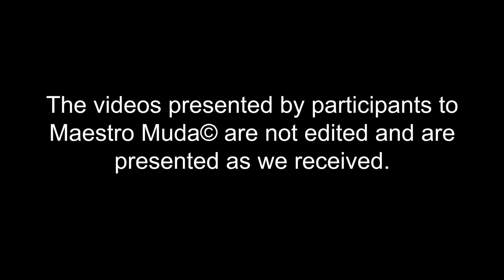【Maestro Muda Talentime】Thomas Luis Bernard | Senior Level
Thomas Luis Bernard | Singing
Kill Them with Kindness
Love Lies